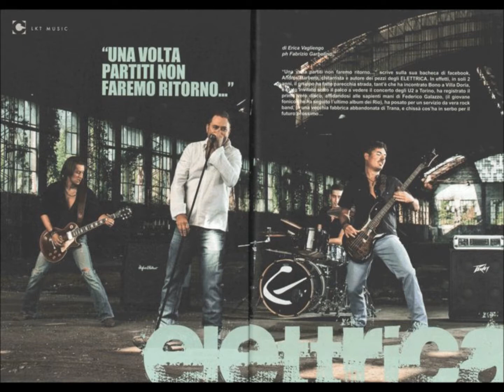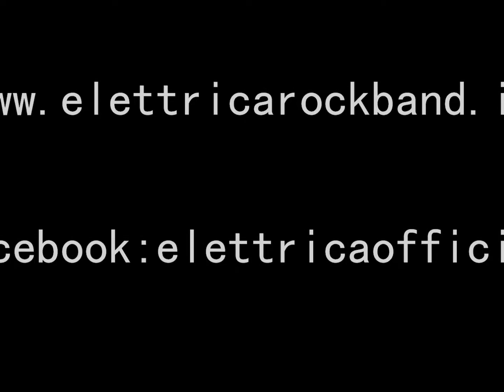ELETTRICA - UN PO' PIÙ VIVO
TRACCIA NUMERO 2 DEL NOSTRO PRIMO DISCO